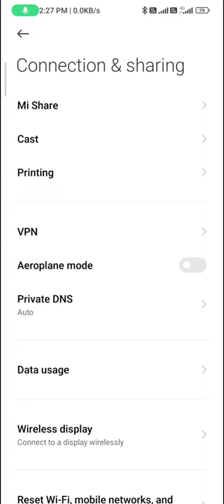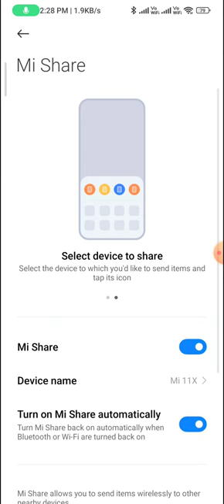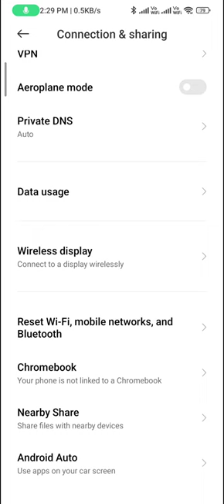How to cast mobile on TV in redmi note 12 pro